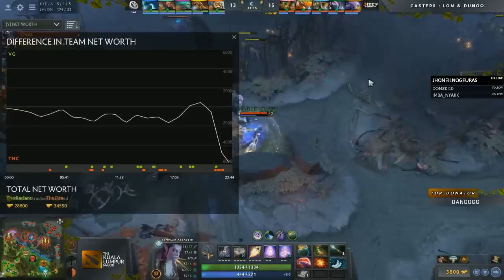TNC Predator vs Vici Gaming |BO3 LB|Game 3|The Kuala Lumpur Major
Serieslink:
Game 1:
Game 2: